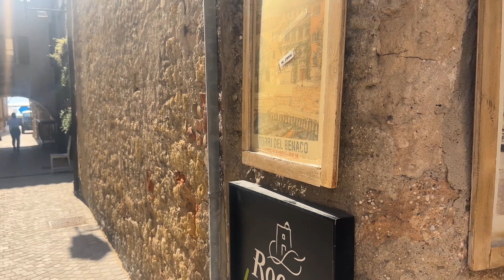4K Torri del Benaco, Veneto, Italy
Surrounded by rolling hills and the crystal-clear waters of the lake, Torri del Benaco is an idyllic destination offering a perfect blend of natural beauty, historical landmarks, and a relaxing atmosphere.

As you approach Torri del Benaco, you'll be greeted by its most iconic landmark, the Scaliger Castle. Dating back to the 14th century, this medieval fortress stands proudly at the water's edge, guarding the town and providing a glimpse into its rich past.

Wandering through the narrow streets of the historic center, you'll be captivated by the town's rustic charm. Colorful buildings adorned with flowers, small squares, and ancient stone archways create a romantic ambiance that invites leisurely walks and exploration. Numerous quaint shops, boutiques, and artisan workshops line the streets, offering unique souvenirs, local crafts, and delicious regional products like olive oil and Limoncello.

Torri del Benaco's lakeside promenade is a haven for relaxation and provides stunning views of Lake Garda. Lined with cafes, restaurants, and gelaterias, it's the perfect spot to savor a coffee, indulge in a delicious meal, or simply sit back and soak up the tranquil atmosphere. As the sun sets, the promenade comes alive with a vibrant energy, and the colors reflecting on the water create a magical spectacle.

Additionally, Torri del Benaco serves as a gateway to the wider attractions of Lake Garda. You can easily embark on boat trips to explore other charming towns and villages along the lake's shores, or venture further to discover renowned attractions such as the Gardaland theme park or the beautiful town of Sirmione.